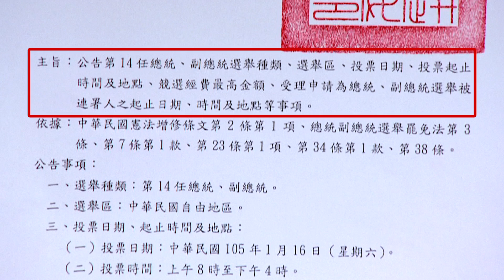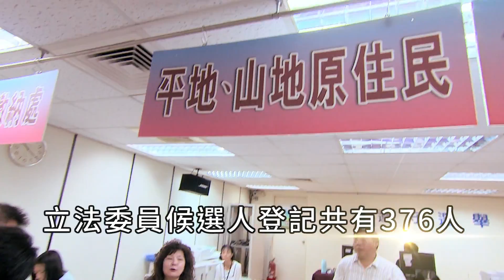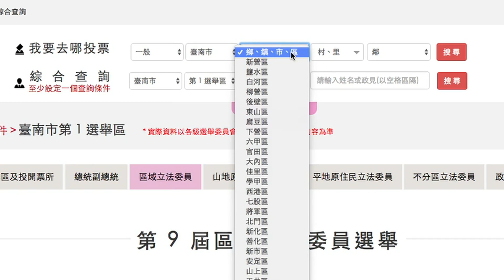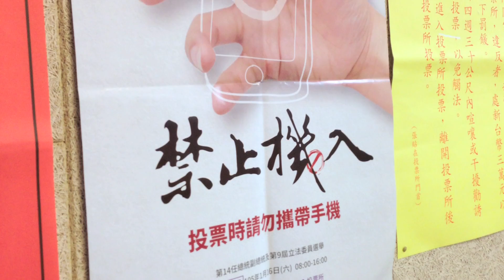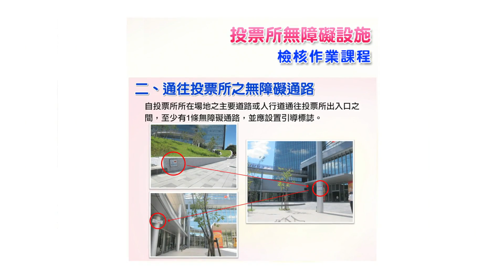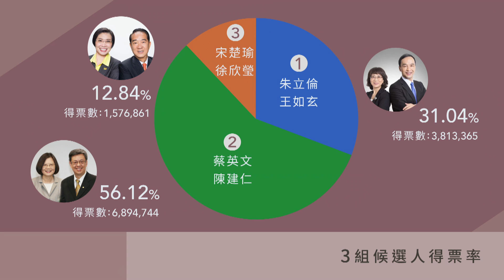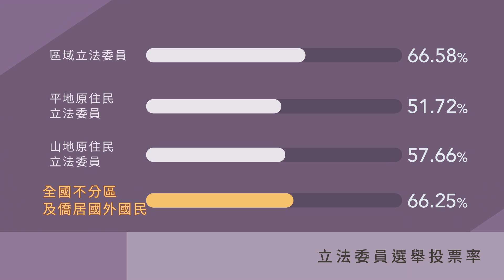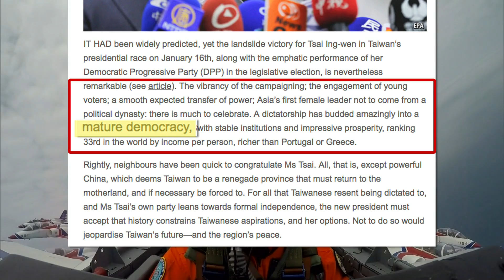第14任總統副總統及第9屆立法委員選舉紀實